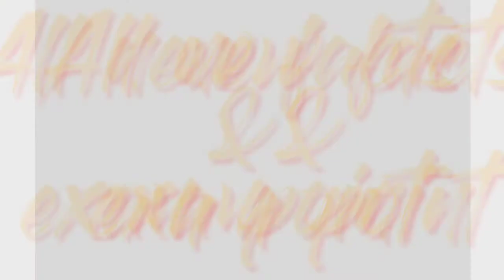Victorian poet ROBERT BROWNING Part-1•All new facts & exam points•easy to learn in hindi•must watch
Hello dosto.. Aaj m aapke liye bhut he important video lai hu. Aaj hum victorian poet ROBERT BROWNING k bare m bat krne. Sare he new or exam points h jo apko upcoming exam m help krenge... I hope apko ye pasand aaegi.. meri other videos ka link ye rha dosto, jisne b inhe nhi dekha h to pls ise jrur dekhiyega apke upcoming exams m helpful rhegi🙏😊 thnq so much friends😊😊🙏